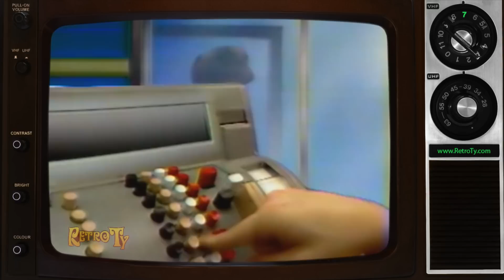1985 - BubbleYum - 2 Flavors in 1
The Bubbleyum commercials are quintessential 80s ads.